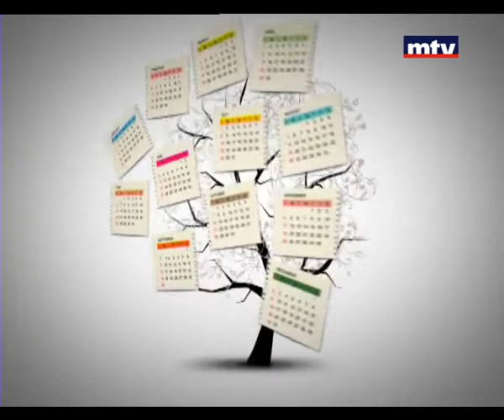Bloc Note - Pere Freiha Akiki - 16/08/2014